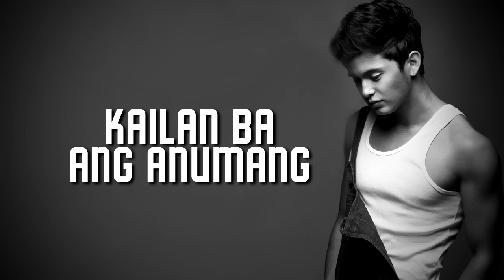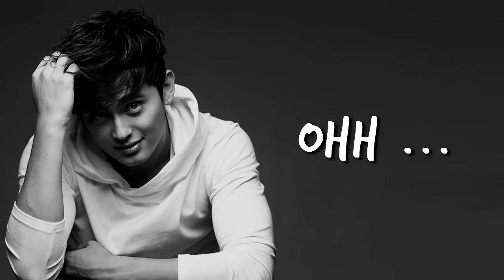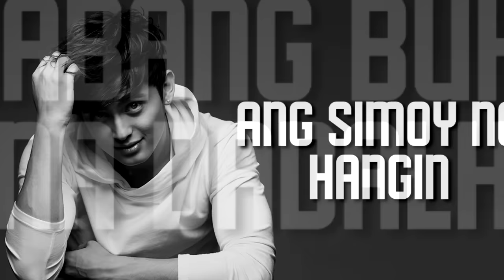James Reid — Babalik [Official Lyric Video]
"Babalik" is included in his latest album, "Reid Alert". "Babalik" is a song from the movie "Para Sa Hopeless Romantic".

“Babalik”
Composed by: Thyro Alfaro and Yumi Lacsamana

Produced by: Thyro Alfaro
Arranged by: Thyro Alfaro

LYRICS:
Oh, oh no, oh, oh
Kailan ba nagsimulang matapos ang lahat?
Kahit pa ang anumang hindi ipagtatapat
Aminado, sigurado, hindi gaanong nagampanan
Ang pangakong ginawa ko kaya lalo kang nasaktan
'Di maiwasang mapagsisihan
(Oh-oh-oh-oh-oh-oh-oh-oh)
Na ako'y lumisan
Ang simoy ng hangin na lamang
Ang tanging kayakap sa piling nang napiling iwanan ka
At waring ang buhay may taning
'Di kayang sabihing madali ring bitawan ka
At ngayon, masaya ka na sa kan'ya
At sa 'kin hindi ka na muling babalik
Babalik, babalik, babalik pa
Ooh, yeah-yeah-yeah-yeah, yeah-yeah-yeah
Mayro'n bang nadarama? 'Di lang pinapansin
Mayro'n pang natitirang labis na pagtingin
Aminadong 'di masyadong sigurado nu'ng nagpapasya
At malabong maging tayong muli 'pagka't wala ka na
'Di maiwasang mapagsisihan
(Oh-oh-oh-oh-oh-oh-oh-oh)
Na ako'y lumisan
Oh, patuloy mang magsisi
'Di na mababawi
Araw-araw sa 'king paggising
Habang-buhay na dadalhin
Babalik, babalik, babalik, babalik, babalik pa